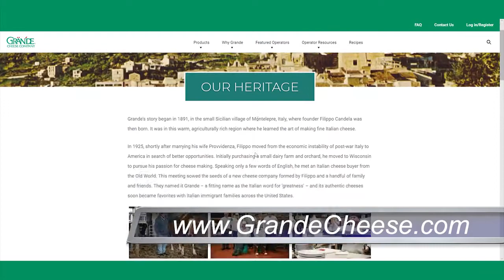Grande Cheese at Wood Fired University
Amy Popp from Grande Cheese talks to Bill Rogers from CulinaryTV at the 50th Wood Fired University. Fire Within is proud to host Grande Cheese at Wood Fired University. We showcase Grande because we believe in their product and the great taste of their cheese.